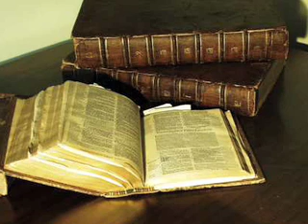BJ Johnston as The Man From Aldersgate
60 Second clip developed to augment applications for grant funding.